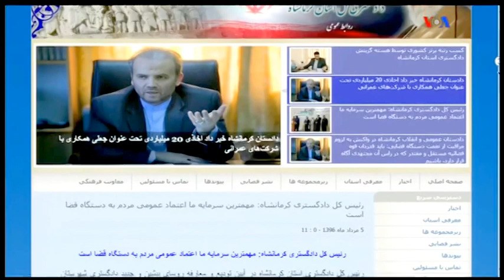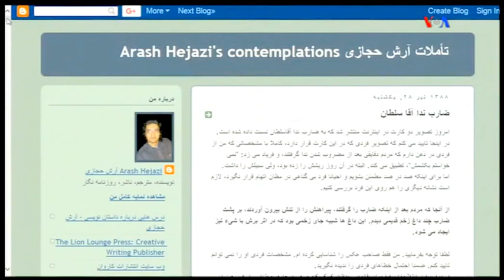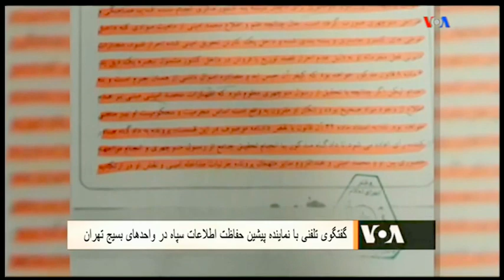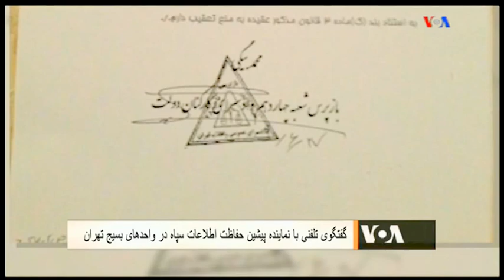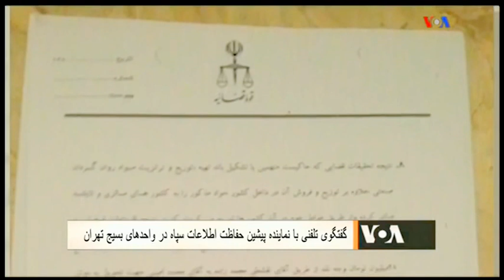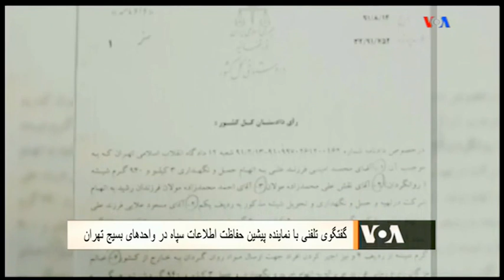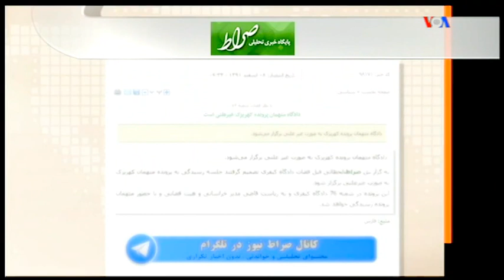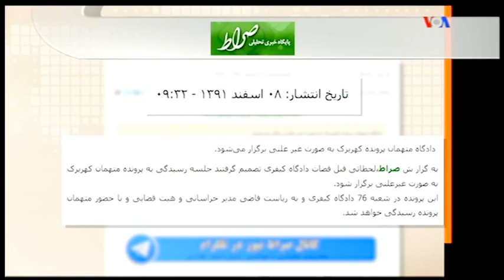VOA Persian, Iran, صفحه آخر « ااستعمار شيعه » ايران؛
IRAN, TEHRAN, JUSTICE DEPARTMENT, VOA Persian, Last Page, MEHDI FALAHATI, LARIJANI BROTHERS, CORRUPTIONS,